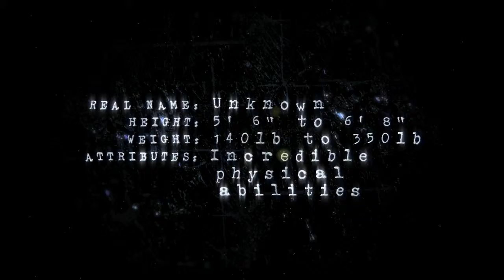Batman: Arkham Asylum - Vignette 01 "Bane"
Die erste offizielle Vignette zeigt den Bösewicht Bane.